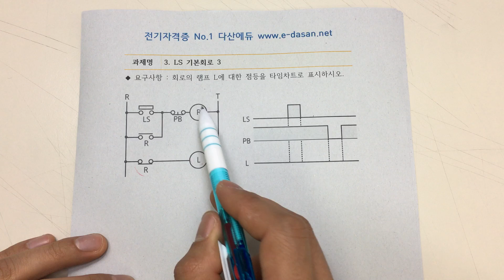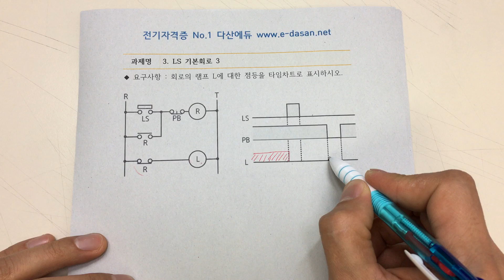논리회로 시퀀스변환하기 3강 LS기본회로3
전기기능장 및 전기기사 대비 '논리회로 시퀀스 변환하기 강좌'입니다.

논리회로와 무접점회로를 시퀀스로 변환하기 위한 내용을 간추려 알기쉽게

강의하였습니다.

교재는 다산에듀 전기기능장 자료실에서 무료로 다운받으실 수 있습니다.

전기자격증은 역시 다산에듀와 함께!